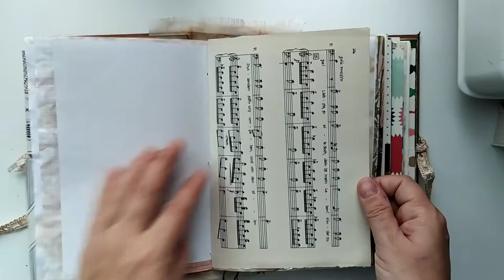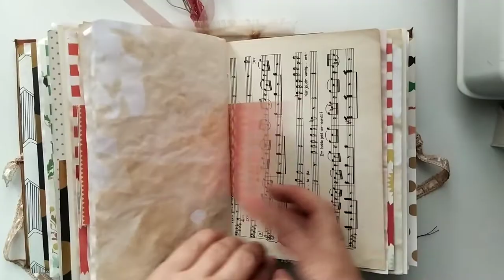Junk Journal dla Renatki